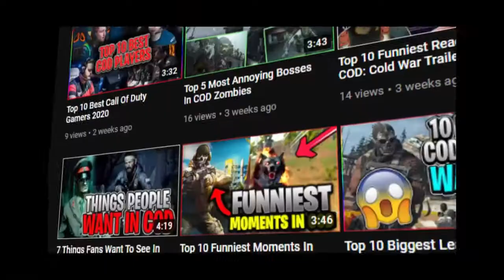5 Reasons Chaos HATES Call Of Duty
In this video I will be showing you: 5 Reasons Chaos HATES Call of Duty!

COD Zone is the hub for all COD WANTS & NEEDS!  .